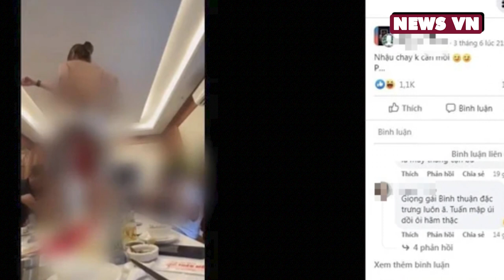Nóng bỏng mắt, gái xinh không m.ặc áo, thả rô.ng vòng 1 uốn éo trên bàn nhậu l NEWS VN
NEWS VN l Nóng bỏng mắt, gái xinh không m.ặc áo, thả rô.ng vòng 1 uốn éo trên bàn nhậu